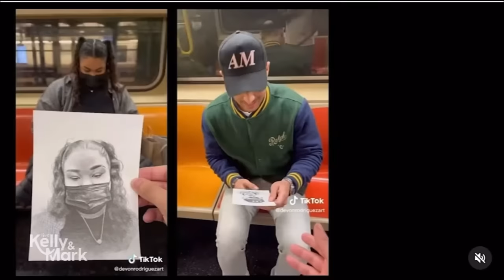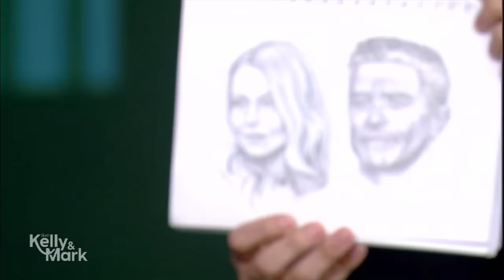Live with Kelly & Mark: Devon Rodriguez has his first art exhibition in New York City!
For those that want to see my painting exhibition ‘Underground’ you can still check it out until September 30th. It’s free and open to the public. The gallery is open on Tues - Sat from 10am-6pm @ 507 west 27th st, in New York City 🗽